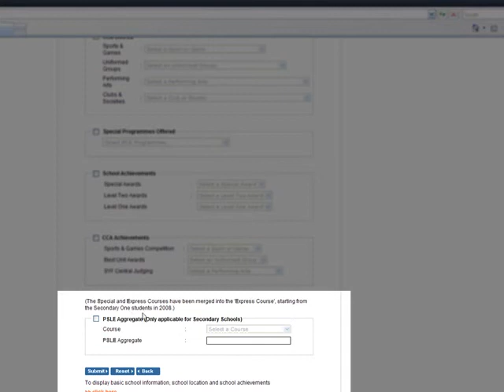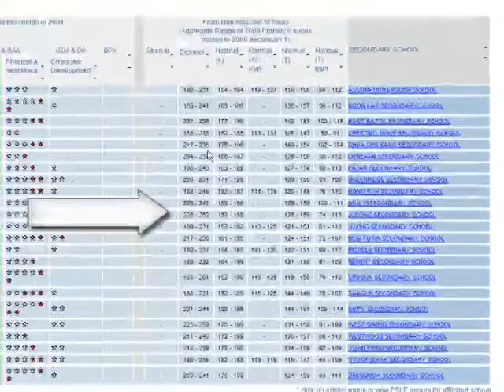How to narrow your search for secondary schools